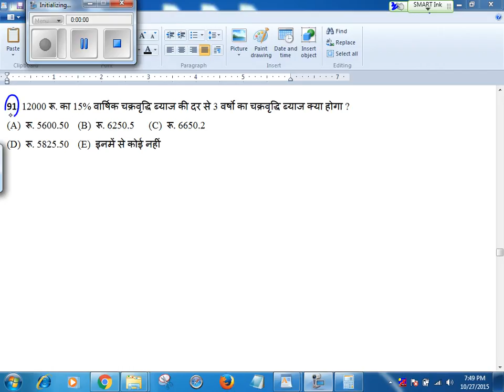IBPS PO MATHS N4 Q.91